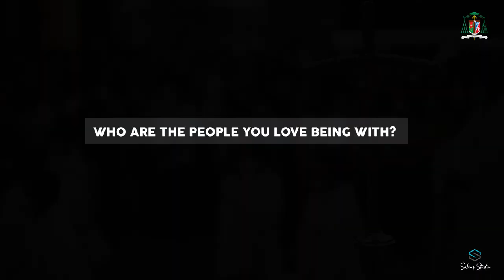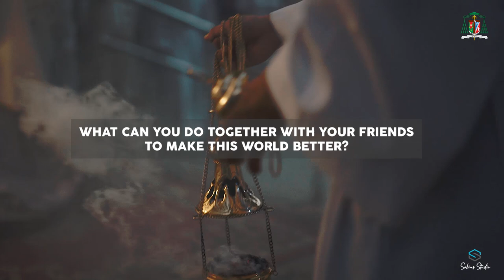Removed outer garments